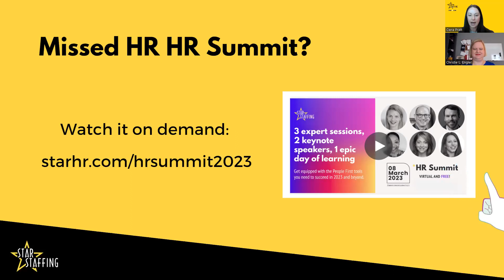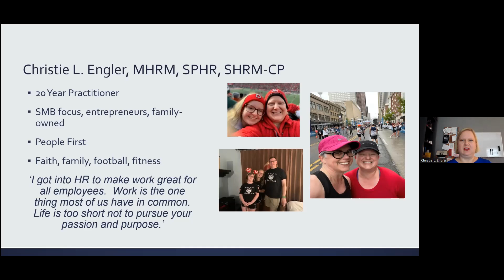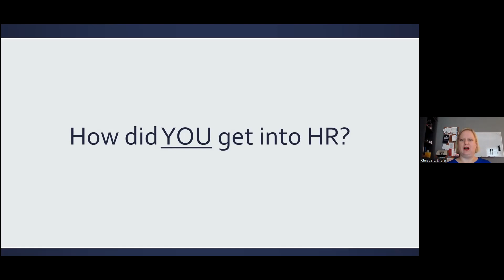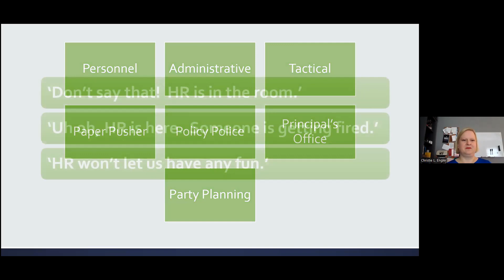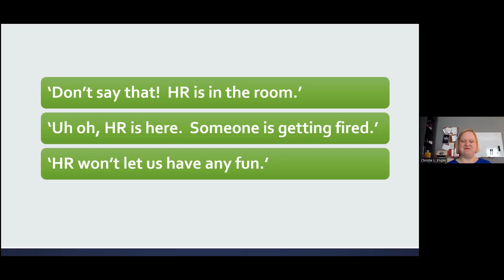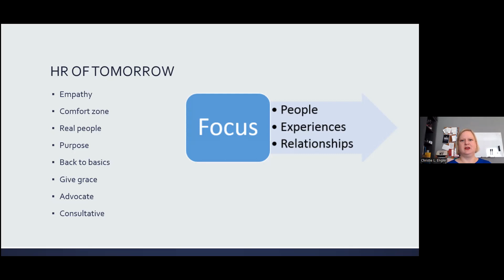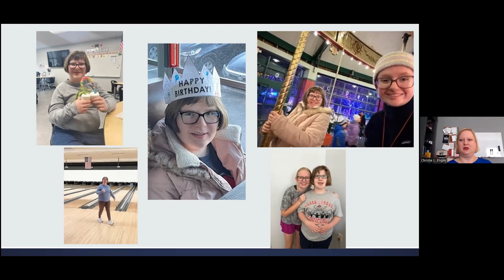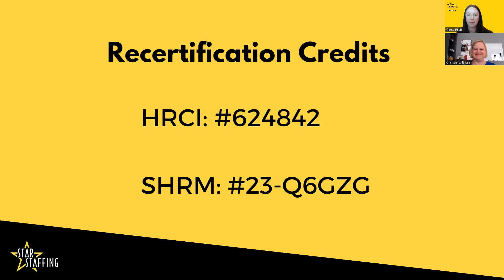Webinar: Strategic Leadership for Stronger Workplace Culture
Are you struggling to move from tactical HR leadership to strategic HR leadership? This webinar is for you.

A champion for people-centric workplace culture, Christie Engler will share her methods for moving out of the “old school” way and into the future of HR.

In this webinar, you will learn:

How to build and retain a strong team
What collaborative tools will lead to success
Changes you can make to move from admin/tactical to strategic leadership

Christie Engler is an experienced HR leader, focused on people-centered leadership, empathy, and strategic leadership.